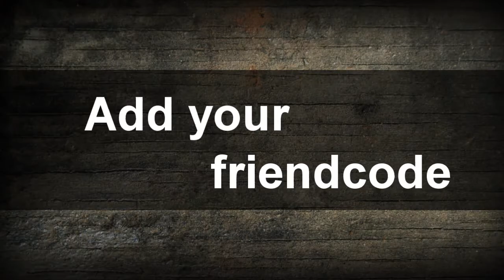Godfathercodes.tk promo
Amazing promo made with sony vegas pro 9